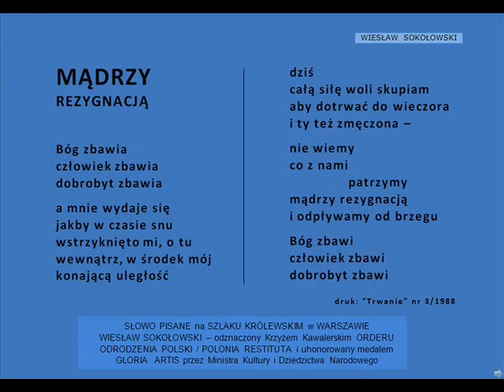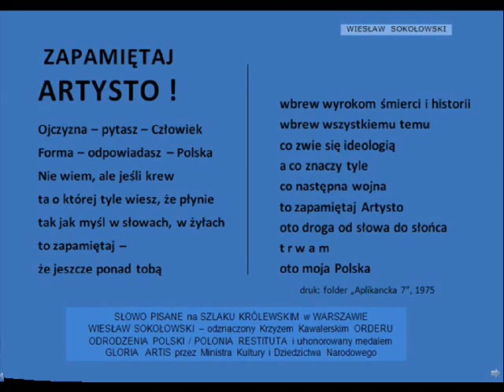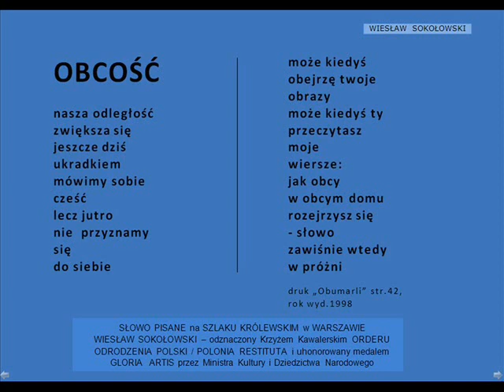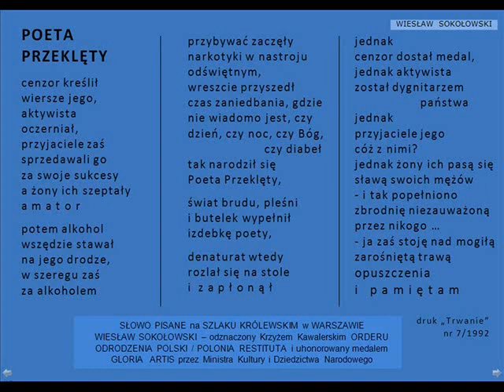POETA PRZEKLĘTY wiersze WIESŁAW SOKOŁOWSKI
Wiesław Sokołowski (ur. 27 maja 1944) – polski poeta

Organizator niezależnego, ogólnopolskiego środowiska poetów, malarzy, rzeźbiarzy "ZA" działający na Szlaku Królewskim w Warszawie w latach 60. i 70. XX wieku, a następnie w rodzinnej Rawce - obecnie dzielnicy Skierniewic. Autor książek poetyckich, redaktor, poeta-kronikarz, obrońca i promotor artystów zepchniętych na margines przez oficjalną politykę kulturalną. Jest prezesem Zrzeszenia Artystycznego "ZA" i dyrektorem Festiwalu Sztuki Najnowszej "ZA". Od roku 1986 wydaje i redaguje pismo literackie "Trwanie". W dniu 26 stycznia 2010 w Belwederze został odznaczony Krzyżem Kawalerskim Orderu Odrodzenia Polski a w roku 2015 uhonorowany medalem GLORIA ARTIS przez Ministra Kultury i Dziedzictwa Narodowego.

Wydał następujące książki:

1976 - Jeszcze za wcześnie
1978 - Memoria Arae
1993 - Trwanie pomimo ISBN 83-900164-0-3
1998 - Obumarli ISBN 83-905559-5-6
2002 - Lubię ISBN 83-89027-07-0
2002 - Martwa Wolność
2004 - Boże chroń poetów ISBN 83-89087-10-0
2008 - Przecież milczę. Niepokorni Szlaku Królewskiego ISBN 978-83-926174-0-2
2009 - Pieśń o garocie ISBN 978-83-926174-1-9
2014 - Głos spod murawy ISBN 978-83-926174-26

Opinie:

Wiesław Sokołowski
- jeden najwybitniejszych
współczesnych polskich
poetów. Urodzony w 1944 r.
W latach 60 i 70 był
organizatorem niezależnego
środowiska twórców ZA.
Przez długie lata inwigilowany
przez PRL- owską służbę
bezpieczeństwa.
\Redakcja Nieznany Świat
1/2007

Czy Sokołowski
jest męczennikiem za sztukę?
Wskazywałoby na to blisko
40 lat ustawicznej walki
o jej pryncypia i tyleż lat
wyniszczającej (w każdym
wymiarze) opozycyjności.
Jednak w jego wygłosach
niewiele jest kombatanctwa,
więcej zaś poczucia powinności
artystycznej, wierności sztuce
i samemu sobie.
Pośród żyjących obecnie
w Polsce, aktywnych twórców
poetów, niewielu może
szczycić się podobną
konsekwencją koncepcji
dzieła poetyckiego oraz wizji
posłannictwa człowieka sztuki,
co uparty “samotnik” z Rawki.

P. K.
NORMALNOŚĆ KONSEKWENTNA
Miesięcznik Literacka Polska
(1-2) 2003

Sokołowski ceni tradycję i ufa
trwałym wartościom (...)
Wspinając się ku górze,
pragnie unieść również świat.
Aby jak Atlas podtrzymać rozwój
najmniejszych nawet istot.

S. S.
BOŻE CHROŃ SOKOŁOWSKIEGO
Miesięcznik literacki
AKANT (Nr 6) 2003

Wiesław Sokołowski jest
jednym z najciekawszych
polskich poetów, a ja
poświęciłem mu kiedyś,
jeden ze swoich najważniejszych
reportaży. Nosił tytuł “Trzynasty
Krąg Sokoła” i został
opublikowany w 1988 r.
w tomie “Schody”, za który
dostałem wyróżnienie
“Życia Literackiego”.

M. R.
PRZYPADKI METAFIZYCZNE,
2002